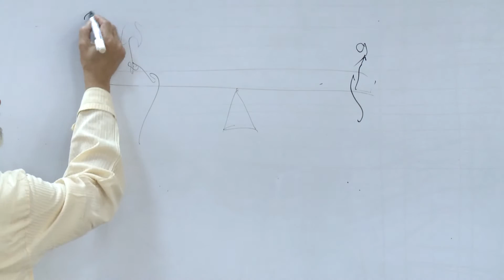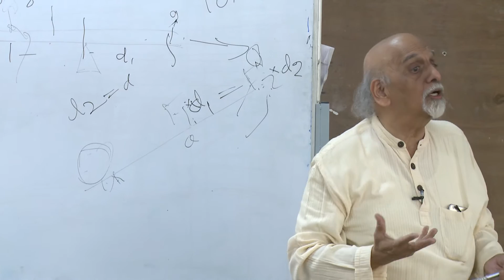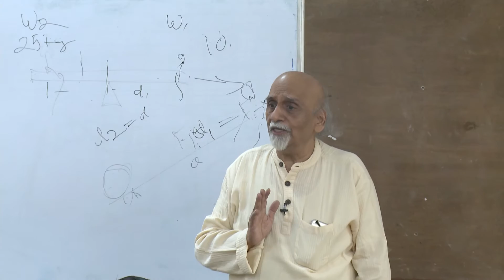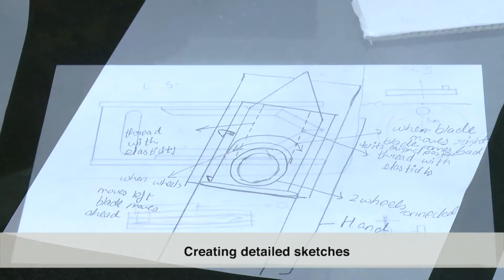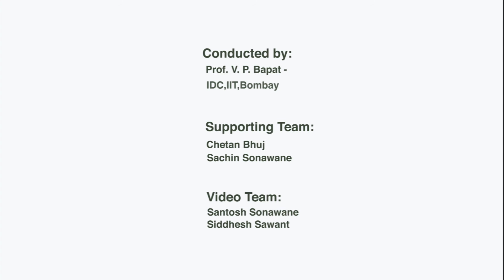Design Workshop - Making Things Move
A Design Workshop - 2017 on Making Things Move was conducted by Prof. Vijay P. Bapat at IDC, IIT Bombay. He explained how things move differently. Kids generated new ideas and created detailed sketches and models, and prototypes are made with easily available material under his guidance.

0:00 Introduction
4:10 Understanding the way things move
4:40 Generating new ideas
4:55 Creating detailed sketches
5:00 Creating quick models & prototypes using easily available materials like papers, corrugated cardboard, pencils, etc.
5:46 Learning to use a circle cutter
6:16 Using a stiffer material like sunboard and HIPS for the final model
6:45 Adding visual patterns and details